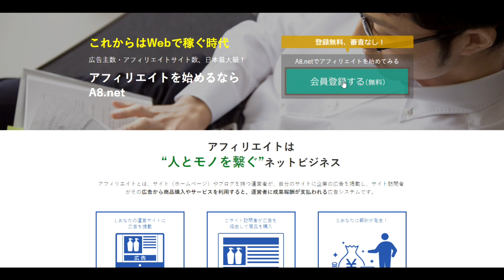【隠居TV】新年：新企画「毎月＋１０万円」Ａ８ＮＥＴアカウント作成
まずこちらからアカウント作成してください。

「件名：速稼塾（あなたのお名前）」